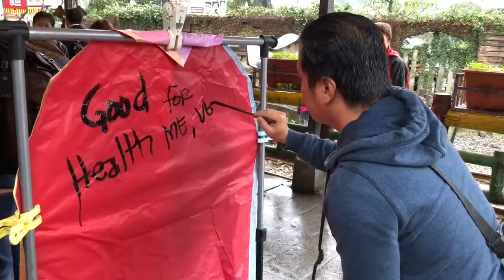TAIWAN Dec 2017 Birthday Trip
My Birthday December 2017